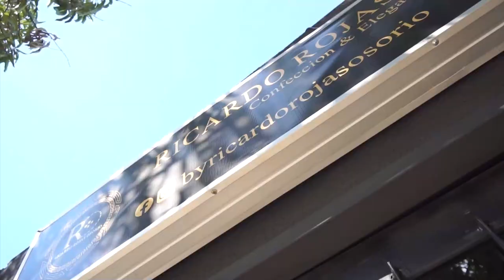LE HURTÓ UNA PISTOLA A UN CONCEJAL Y LO CAPTURARON